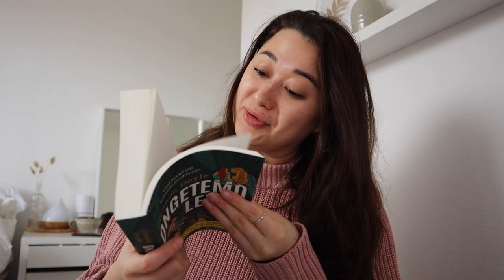Een week uit mijn leven: eetdagboek & thuisstudie ✨ Maart 2021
In deze video laat ik weet wat ik in een week heb gedaan en wat ik eet.⇣

Ben je benieuwd naar YFOOD ? Gebruik de code SABRINA10 voor 10% korting

✨ FAQ?
Leeftijd: 22 jaar (24 juli ’98)
Camera: CANON EOS 77D, CANON M6,  CANON G7X II
Edit programma: Final Cut Pro

Deze video bevat een betaalde samenwerking met YFood.